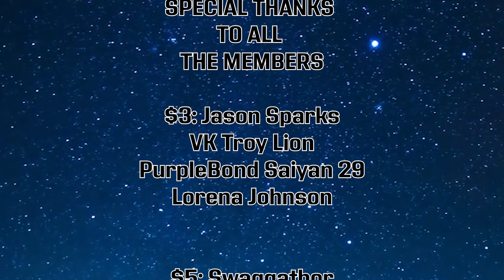The Death Of The Wild Force Rangers? - Mighty Morphin Power Rangers: Darkest Hour Theory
In the Power Rangers Comics we see the return of the Death Ranger, but with them is the Wild Force Rangers?! It looks like that some of the wild force rangers have been killed and turned into Death Rangers. So the question is, what version of Wild Force is this and have they been plucked from another timeline?